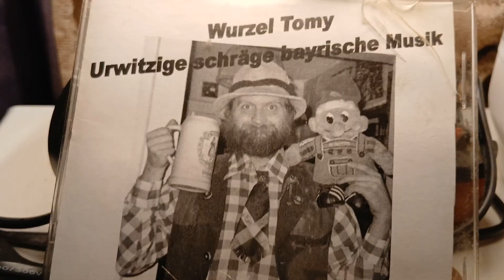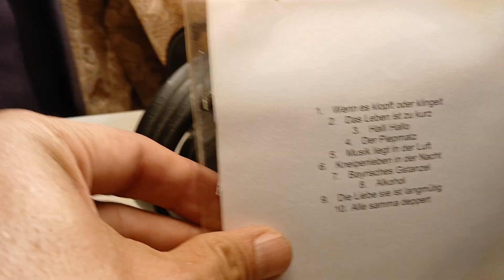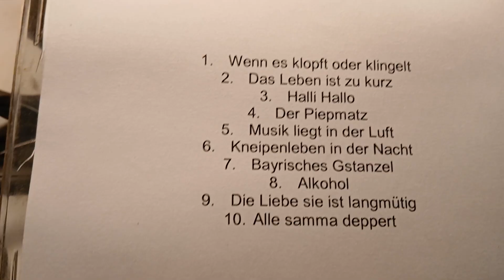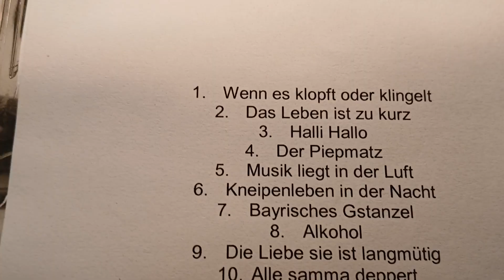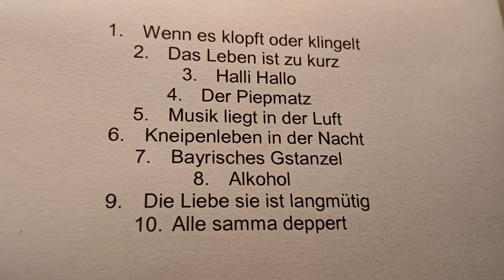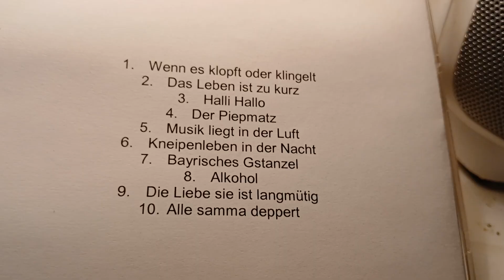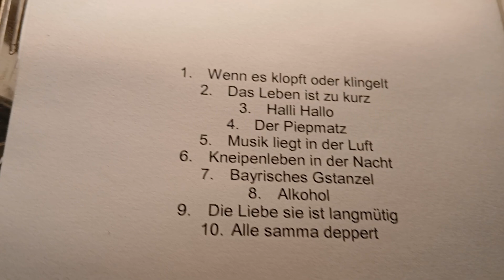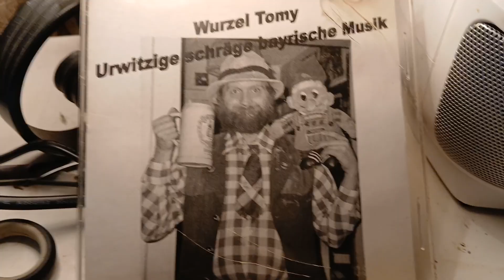wurzel tomys bayrische urwitzige hits auf seiner CD